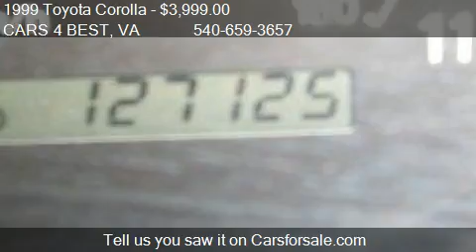1999 Toyota Corolla - for sale in STAFFORD, VA 22554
CARS 4 BEST
3321 JEFFERSON DAVIS HWY
in STAFFORD, VA 22554

Come test drive this 1999 Toyota Corolla  for sale in STAFFORD, VA.

This Toyota Corolla is one that you really need to take out for a test drive to appreciate. The body is perfect and straight as a pin and has never been wrecked.   The 1.8 Liter 16-Valve 4-Cyl engine gets great gas mileage and performs well on the highway.   All the mechanicals from bumper to bumper have been thoroughly inspected and are working perfectly thanks to our comprehensive multi-point inspection that we perform on every vehicle that we sell. A real cream puff with a perfect exterior, you are going to have a hard time finding a cleaner one than this. One way to judge how well a  has been cared for and that is how clean the interior is. This one is nothing less than impeccable. Our inspection of this  confirms that all major mechanicals are in great shape and ready to go. Overall, the exterior is in really good shape with just a few insignificant blemishes in the finish that arent even noticeable from a short distance. Given that this is a used , the interior is really in very good shape with no rips, tears or stains to be had anywhere in it.      Here at Cars 4 Best Price we have the lowest prices on used Cars, Trucks, and SUV's. We will promise that after purchasing a car or truck from us you will leave happy with our great auto prices, auto quality, and extended warranties.Great Cars at Great Prices,Standard warranty available for most cars,We attempt to have accurate information posted; however, we are not responsible for typographical errors. Certain vehicles require proof of funds or approved financing before test drives.All vehicles sold are subject to $299 dealer processing fee. This represents the costs incurred with inspecting, cleaning, and adjusting vehicles. This fee also covers preparation of all documents, as well as all costs incurred with shipping of paperwork. Buyers are responsible for all state, county, city taxes and fees, as well as title/registration fees in the state that the vehicle will be registered.

AM/FM Stereo, Air Bags, Disc Brakes, Power Steering, Stability Control